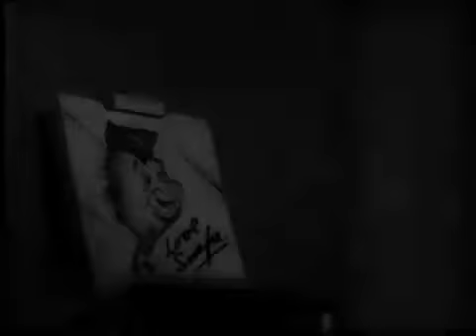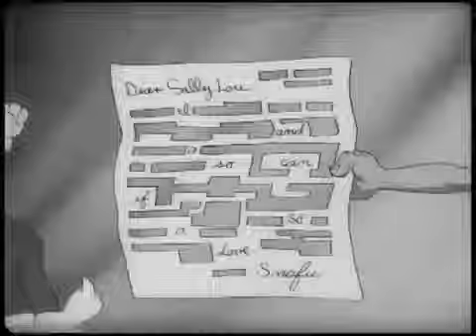Private Snafu 16 - Censored 1944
Private Snafu is the title character of a series of black-and-white American instructional cartoon shorts, ironic and humorous in tone, that were produced between 1943 and 1945 during World War II. The films were designed to instruct service personnel about security, proper sanitation habits, booby traps and other military subjects, and to improve troop morale.